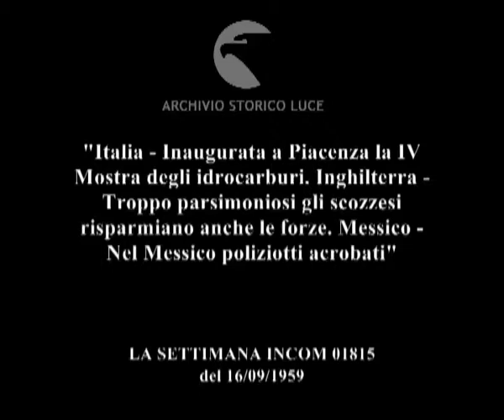Cronaca con l'obiettivo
"Italia - Inaugurata a Piacenza la IV Mostra degli idrocarburi. Inghilterra - Troppo parsimoniosi gli scozzesi risparmiano anche le forze. Messico - Nel Messico poliziotti acrobati"
   Descrizione sequenze:Piacenza: cartello della IV Mostra internazionale degli idrocarburi ; folla all'ingresso della mostra ; il ministro delle partecipazioni statali Ferrari Aggradi visita la mostra accompagnato da altre autorità ; gli stand della mostra, lo stand dell'Eni ; un plastico mostra la stratigrafia di una zona petrolifera ; conferenza: Ferrari Aggradi tiene discorso ; Mattei tiene discorso ; Scozia: il Raduno annuale Braemer Highlands, pubblico nelle tribune ; l'arrivo dei reali inglesi ; le prove del torneo, il lancio del martello, gli atleti scozzesi indossano il tradizionale gonnellino ; il lancio del palo ; il lancio del peso ; incontro di lotta ; Oxaca: prove di abilità di motociclisti della polizia messicana, un motociclista salta su un trampolino e supera una fila di poliziotti sdraiati ; un motociclista tenta di eseguire un'acrobazia ma cade e la moto si incendia ; sei motociclisti avanzano su una sola moto ; vari motociclisti avanzano formando una figura e stando in equilibrio su 5 motociclette ;